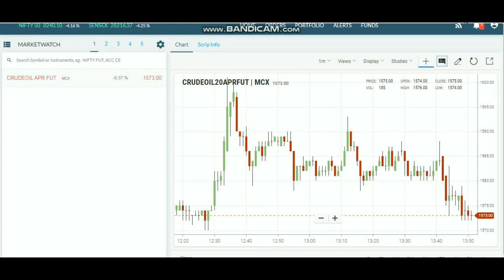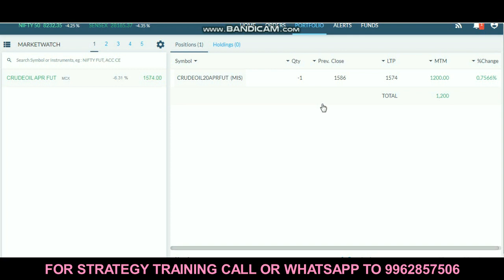Rs 1400 Profit in Crude oil Live Trading | Crude Oil Strategy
No 32, Alappakkam Main Road, Near AGS Theater, Maduravayol, Chennai

Interested Persons Can walk-in to our Branch